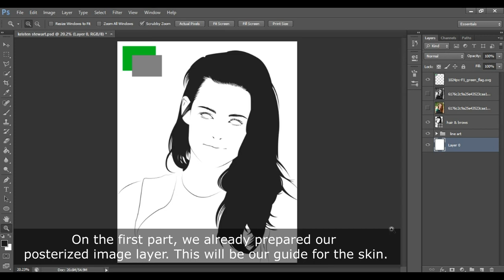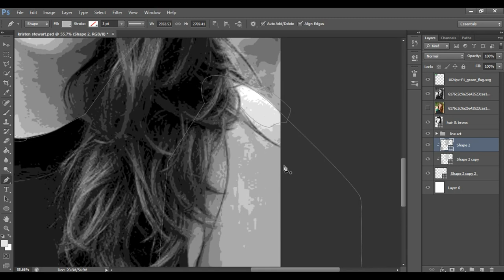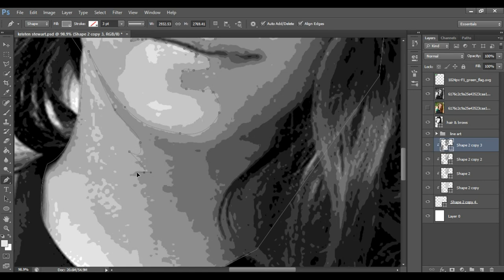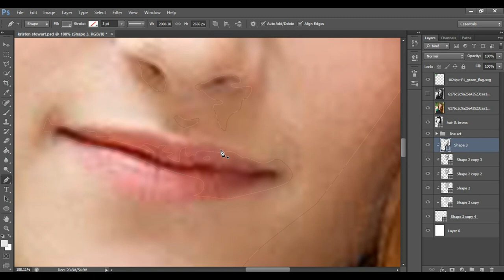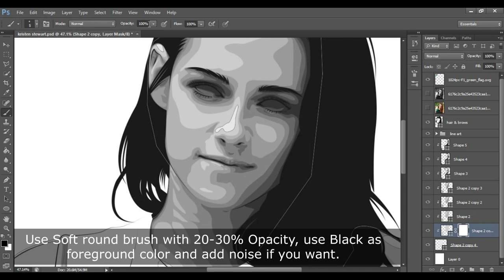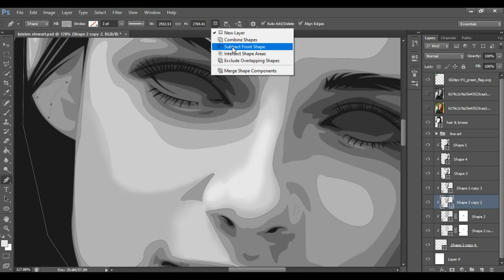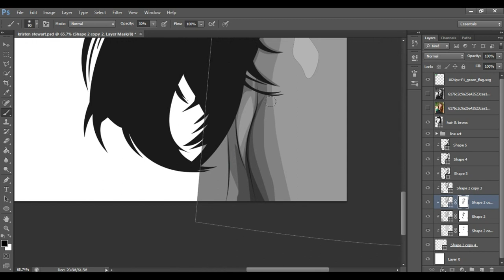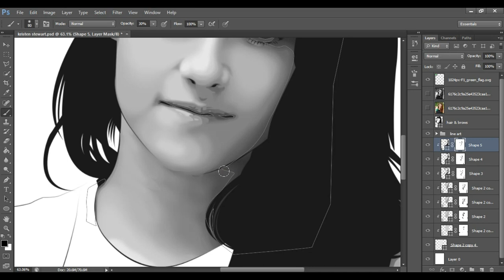Step by step Vexel Art Tutorial Part 2 - Skin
Vexel/Vector Art

This is the second part (Skin)
of my 4-part vexel art tutorial. In this art,
I only used 2 colors with different brightness.
I made this video for those who requested slower tutorials.
Feel free to skip on those boring part or speed up the video.

Note: this tutorial is not meant for first time Pentool User.